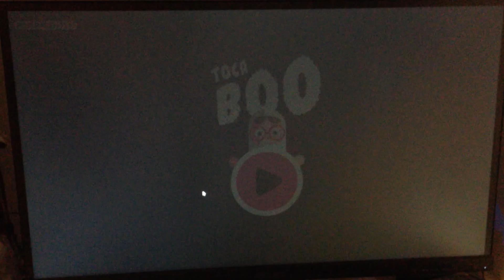I scared 2 people in 1 minute Toca Boo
Val_RVA